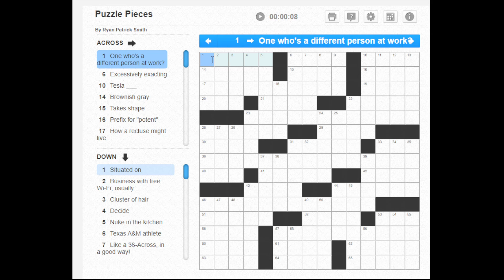chill crosswords w\ lofi beats | 4.28.2022